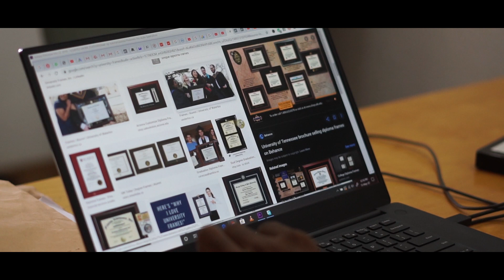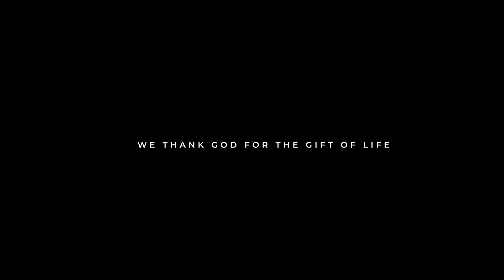THANK GOD FOR THE GIFT OF LIFE | COVID-19 IN 2020 CINEMATIC VLOG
I wanted to use this video as a reminder to all of us for the little things we take for granted.

I am a victim of that behavior and this pandemic(COVID -19) has drawn my attention to the little blessings in life we all over look.

This is my appreciation video.

CREDITS:
Video - Edem Awuku (intern)
Voice Over and Edit : Bank